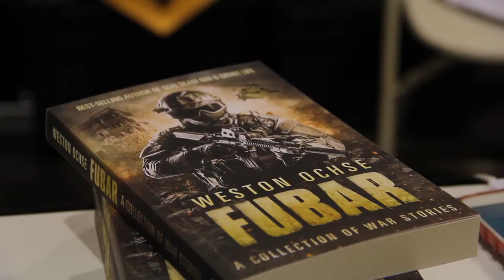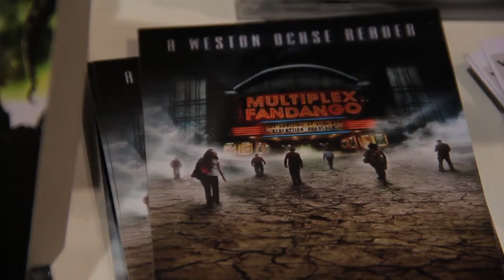Weston Ochse @ Phoenix Comic-Con 2016 | Nerd With Balls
NWB brings the 2016 PHX Comi-Con to you! Check out this exclusive interview with "Seal Team 666" & "FUBAR" author Weston Ochse

"The TMZ of Pop Culture"
Be sure to check out for all your pop culture news and reviews.